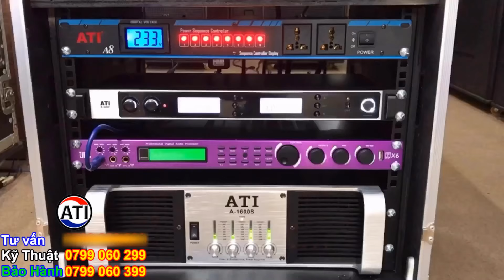Bàn Giao dàn Âm Thanh 63 Triệu. Dàn Loa Hoả Tiễn Về Lộc Ninh - Bình Phước. LH 0799060399